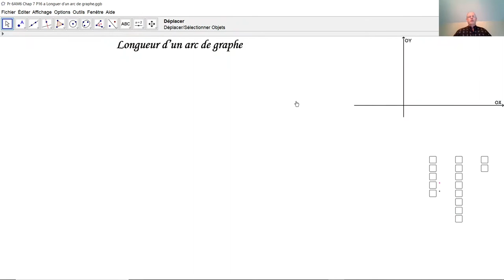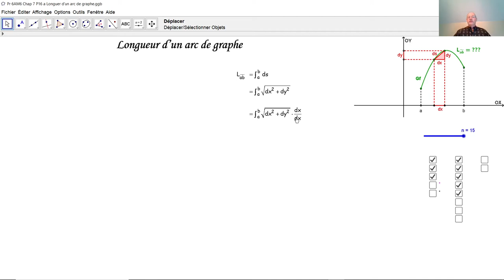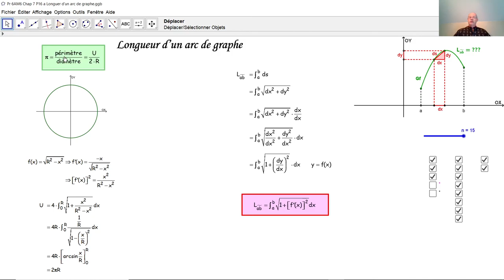La longueur d'un arc de graphique d'une fonction F6015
F6015 Comment calcule-t-on la longueur d'un arc de graphique d'une fonction dans IR? Comment interpréter l'intégrale qui sert à calculer la longueur d'un arc de graphique? Comment prouver la formule qui permet de calculer la longueur d'une circonférence?